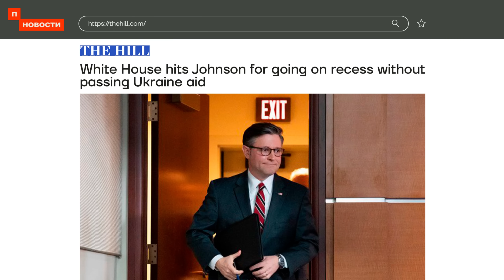❗️ НОВОСТИ | ОТСТУПЛЕНИЕ ИЗ АВДЕЕВКИ | ПУТИН ХОЧЕТ БОЛЬШЕ ДЕТЕЙ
Авдеевка постепенно переходит под контроль российских военных, они захватили уже два укрепрайона. Путин побывал на Урале и встретился с заранее подобранными рабочими, которых традиционно заставили пройти самоизоляцию. Пока в Калужской области собираются проводить молебны «о даровании супружества», в Твери готовят бомбоубежища, а в Казани к сотруднику штаба Надеждина пришли с обыском.

В кадре:
Ян Матвеев

17 марта в 12:00 приходим на свой избирательный участок

❗️Этот бот поможет переубедить тех, кто верит Владимиру Путину. Присоединяйтесь!

Таймкоды

00:00 Начало
00:16 Авдеевка переходит под контроль РФ
01:38 Путин побывал на Урале
03:12 В Калужской области пройдут семейные молебны
03:39 В Твери готовят бомбоубежища
03:55 В Алтае возбудили уголовное дело из-за снежного фаллоса
04:27 Власти запретят размещать рекламу на иноагентских сайтах
04:52 К сотруднику штаба Надеждина пришли с обыском
05:03 Нижняя палата конгресса США ушла на каникулы